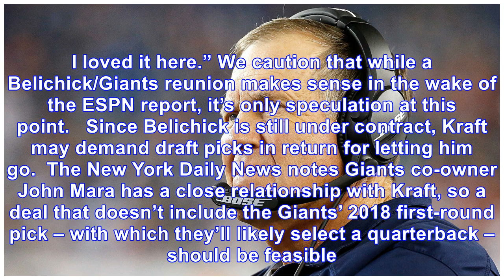Bill Belichick ‘sees an opening’ with Giants, report says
Amid the reported turmoil at the highest level of the Patriots organization, it’s natural for speculation to turn toward the possibility of Bill Belichick leaving New England to become head coach of t...